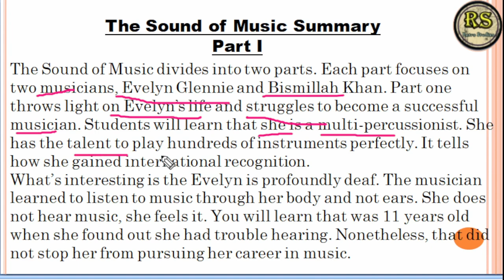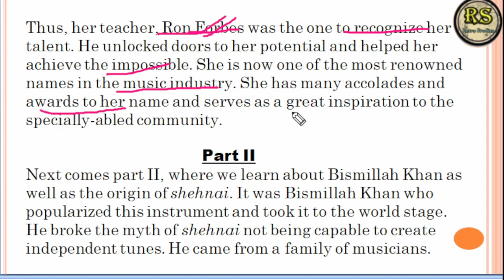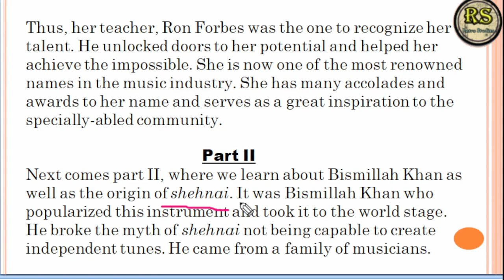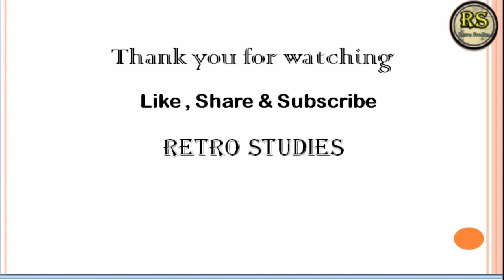Sound_of_music summary explanation class 9 English. Explained by :- Prajjwal Mishra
Sound_of_music summary explanation class 9 English.